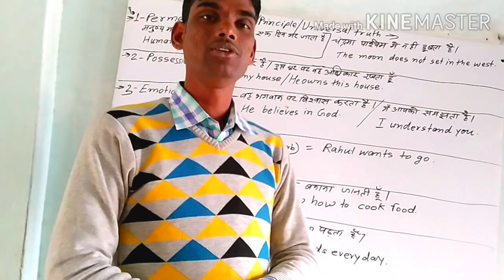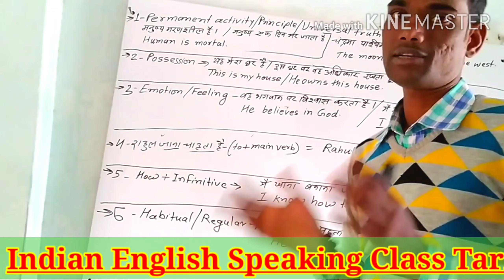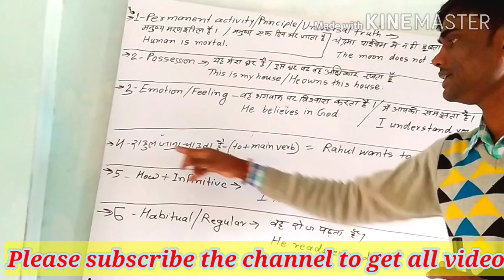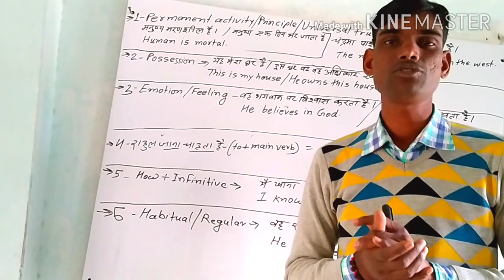Tense, P.INDEFINITE tense, ता,ती,ते है वाले 2part, present tense topic.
Present INDEFINITE tense, ता,ती,ते है वाले 2part, प्रजेंट का इंडेफिनिटी टेंस ही एक ऐसा टेंस है जिसको समझने में थोड़ा टाइम लगता है एक वीडियो के द्वारा इस टेंस को समझना संभव नहीं है समझाना संभव है बट एक साथ हमारा माइंड जो है इस सारी चीज को नहीं समझ पाएगा इसलिए इसको समझने के लिए तीन वीडियो में नहीं बनाए हैं और इन तीनों वीडियो को आप देखने प्रेजेंट इन डेफिनेट की सारी समस्याएं दूर हो जाएंगी हंड्रेड परसेंट प्लस गारंटी के साथ।